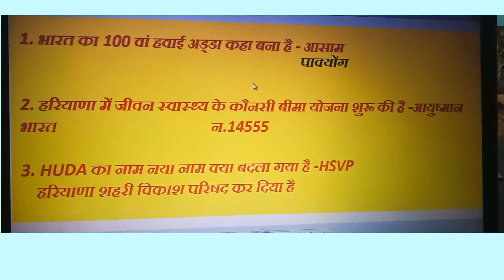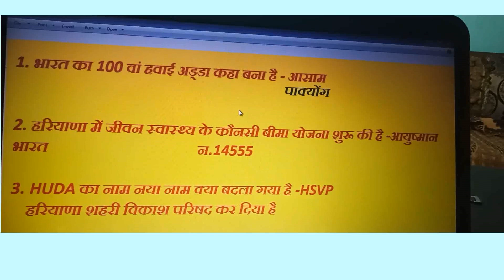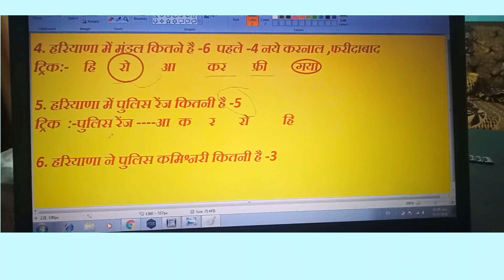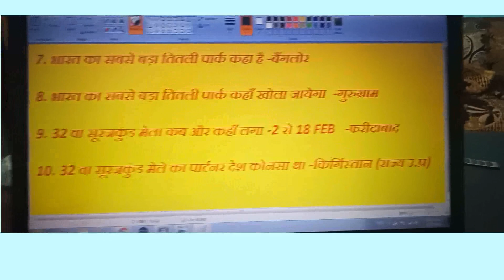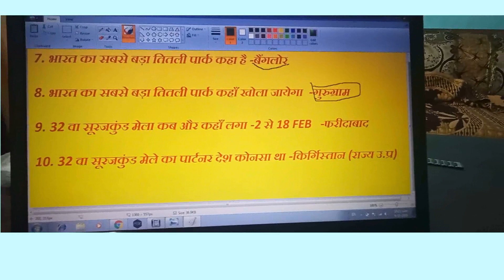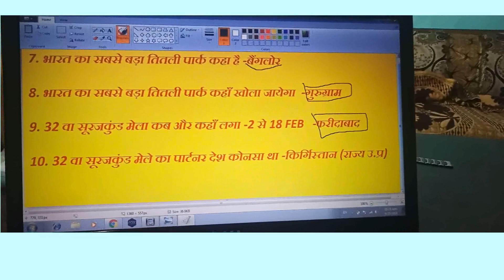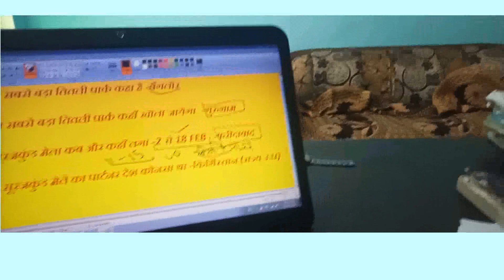"LAB ATTENDENT PRIKSHA KE LIYE 10 IMPORTANT QUESTION"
"HARIYANA   LAB ATTENDANT" "HARIYANA GK" "MATH BY SARSER"